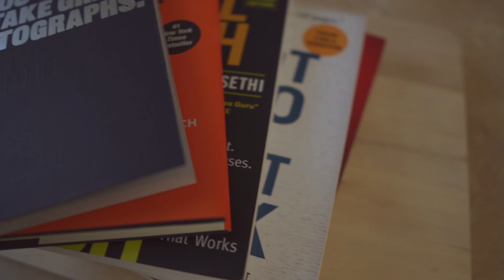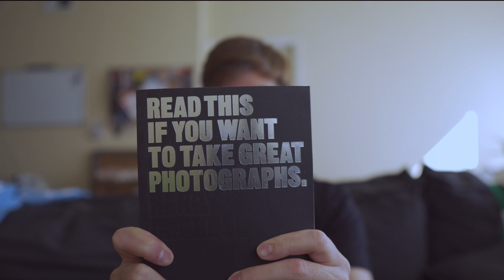These Books Will Change Your Life!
My favorite books of 2019 and how they made an impact on me.